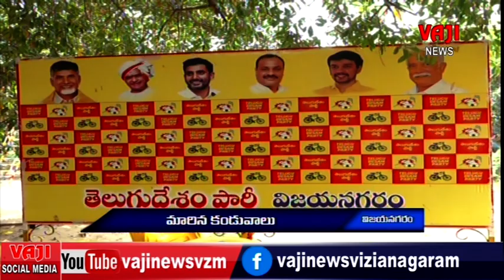31.3.2024 VAJI NEWS VIZIANAGARAM //